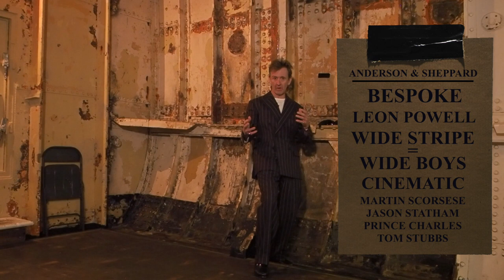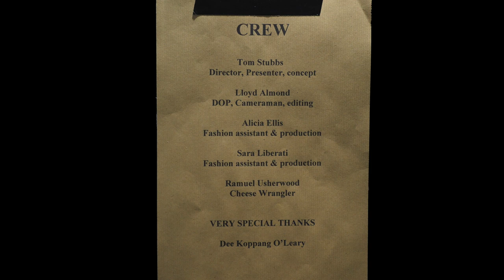There’s No Wool in the Sea! - Mood Walls by Tom Stubbs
The Campaign for Wool has collaborated with the stylist, writer and stance merchant Tom Stubbs aka Style and Error to create a video Mood Wool Wall, highlighting some of wool’s natural performance and sustainable benefits juxtapositioned with some major stylish garments, accessories and facts that Tom selected from brands that are not only some of his favourites, but have also supported the Campaign for a number of years.

The video includes garments and accessories made from British and Merino wool, and delves into the history of certain flocks, wool types and sheep breeds.

The film also refers to wool being one of the most ecological and sustainable fibres available from a conversation Tom had with Douglas Cordeaux, Fox Brothers who pointed out to Tom that “there is no wool in the sea” unlike plastic microfibres that are being found worldwide from man-made fabrics, garments and products. This then became the title to the film.

Featuring music by Sample Answer - Textile Baby.